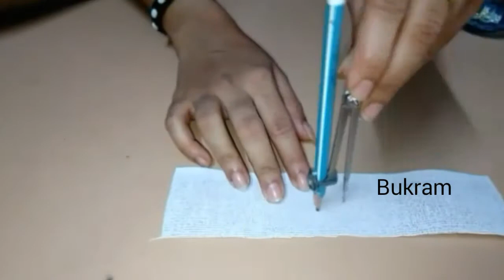How to Make earrings at home easily || DIY fashion jewellery |Shriya Patel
Hello friends, paper quilling is simple and enjoyable art. Here I am showing you an easy way to make beautiful paper quilling earrings. I hope you will learn and enjoy it !
 DIY earrings, paper qulling, qulling earrings, quilling tutorial for beginner, by Shriya Patel.